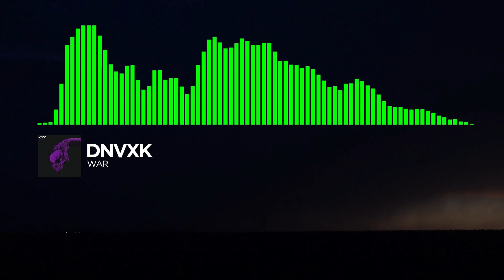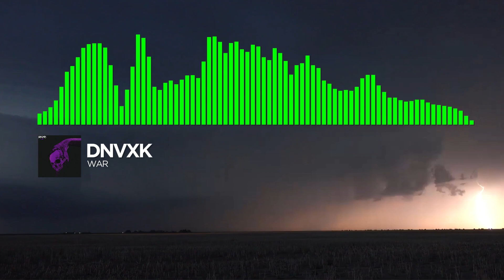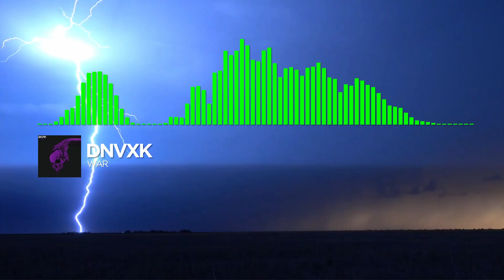[Phonk House] dnvxk - WAR [dndk Promotion]